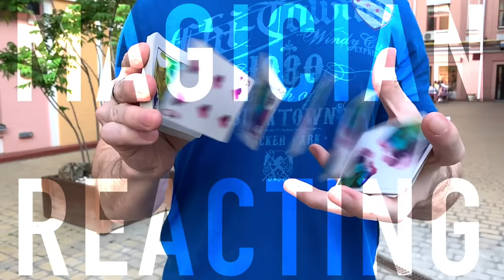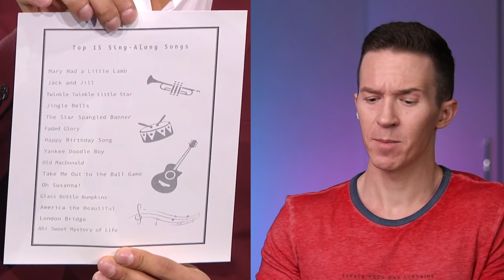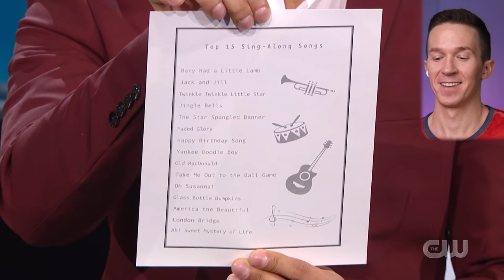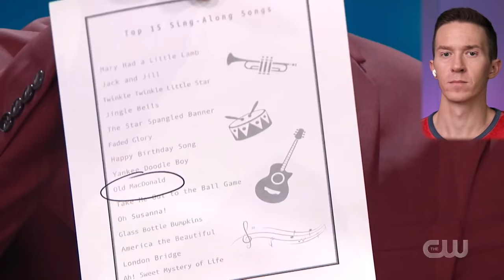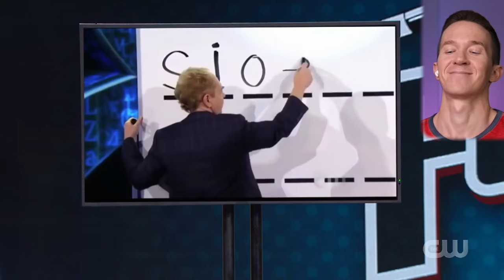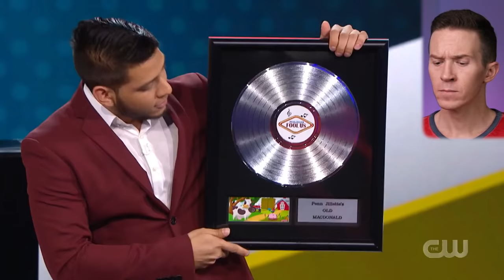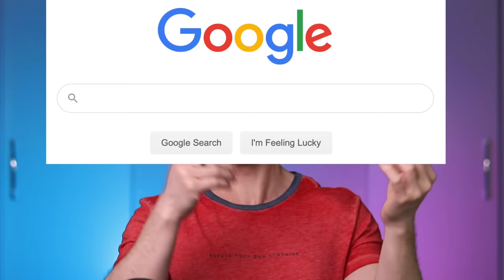Magician REACTS to Keith Kong on Penn and Teller FOOL US 2020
Magician reacts to Keith Kong 2020 performing magic tricks about singing a song for Penn and Teller on their show Penn & Teller Fool Us 2020. Keith Kong is a American mentalist, and here presents a very entertaining and extremely fooling performance regarding his prediction and a freely selected song by Alyson.  Will he fool Penn & Teller and become a fooler winner?  Will he walk away with the fool us trophy?  This video shows the reaction of someone familiar with magic so you can see how someone in this field feels about the performance! This is Fool Us Season 7 2020.

(This is the video with the EASTER EGG I mentioned!)

🎙 Microphone with arm

Extra equipment
🔵 Tripod for camera
🔵 Light Stand
This light stand is kinda not sturdy enough because the light and soft box are so large; the whole thing can tip over easily. But it's what I use! 😆  Or you can perhaps find another light stand that is rated to hold more weight.  Or just put something heavy (like sandbags) onto the bottom to lower the center of gravity.